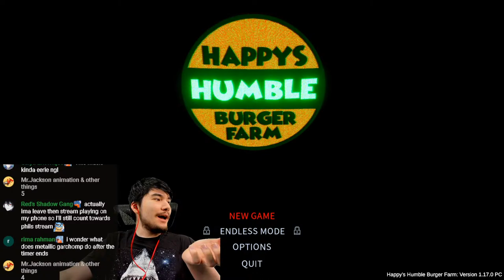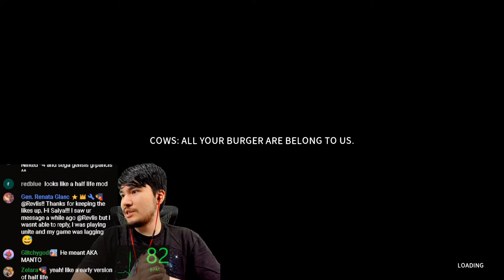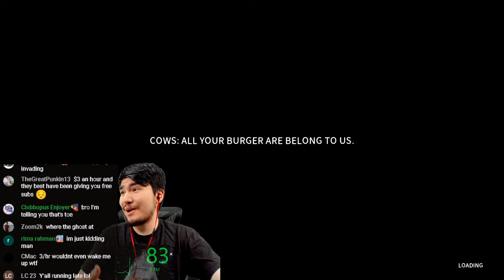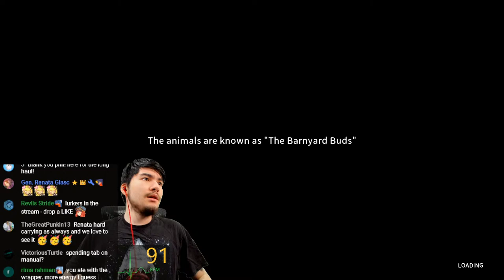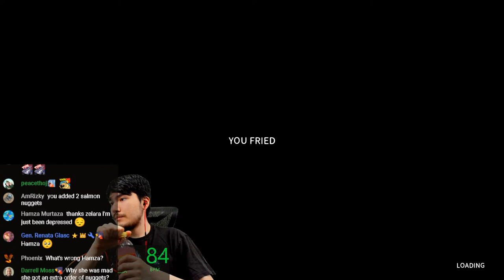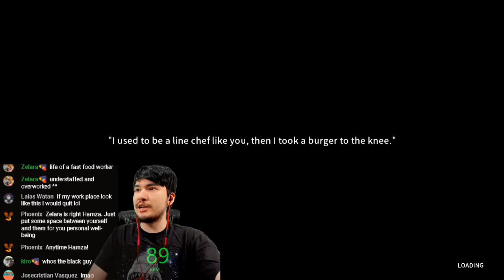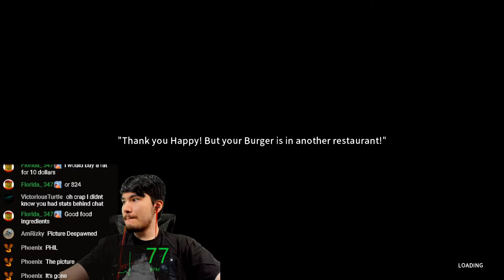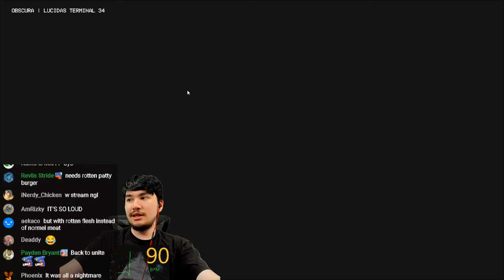🔴PHIL GETS A NEW JOB AT FAST FOOD ! ( HAPPY HUMBLE BURGER HORROR GAME ) 🔴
ALL $5+ = Shown on screen + Read out by Text to speech !
$25+ I play any Pokemon you want / play a game with you
$50+ HERE COMES THE MONNNNNEY / Even longer time
$100+ ? Make any request

$16.23 exactly for a completely random build in ranked ! ( Solo )

[ Nuzlocke ]

All members will receive a mon named after them if available! You have to be active on in the stream during the time of capture to be eligible unless you preordered a specific mon !

$20 If you want a specific pokemon ! I will try to find it for your encounter
$25.55 exactly to revive a Pokemon in the nuzlocke !
$36.36 exactly to deal DOUBLE DAMAGE ! ( A random pc pokemon dies after a normal one )
$44.44 exactly to JAIL a pokemon ( It cannot be used for this stream and the next one ! )

[ Coaching ? ]

Stream starts 0:00
Intro/Learning the game 4:58
Game proper 13:17